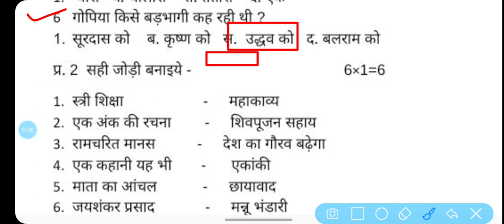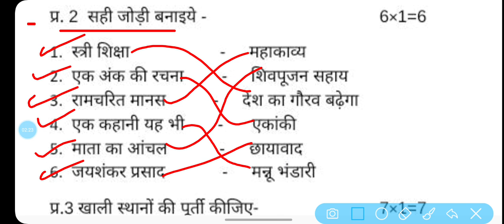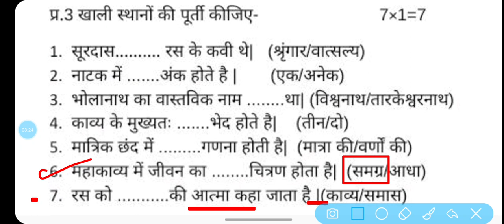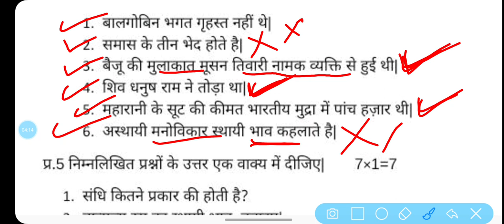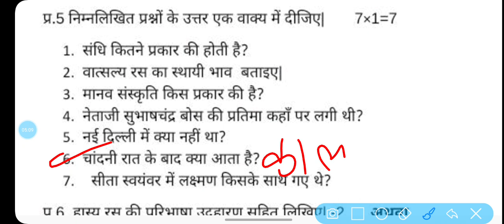💯 Hindi Class 10th paper Ruk Jana Nahi 2023 || Ruk Jana Nahi Hindi Asli pepar Class 10th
कक्षा 10वी हिंदी रुक जाना नहीं पेपर 2023 || Ruk Jana Nahi Class 10th Hindi Asli pepar 2023 mp

class 10th ruk jana nahi hindi paper 2023
class 10th hindi ruk jana nahi ka paper 2023
ruk jana nahi hindi ka real paper class 10th
ruk jana nahi class 10th Hindi real paper 2023
ruk jana nahi ka paper sanskrit class 10th
madhya pradesh Ruk Jana nahi sanskrit ka asli pepar💯कक्षा 10वी हिंदी रुक जाना नहीं पेपर 2023 || Ruk Jana Nahi Class 10th Hindi Asli pepar
Class 10th Sanskrit Ruk Jana Nahi 18 Dec 2023  ka Paper | Ruk Jana Nahi Ka paper class 10th sanskrit
class 10th Sanskrit ruk jana nahi paper //
ruk jana nahi paper class 10th Sanskrit //
ruk jana nahi real paper class 10th Sanskrit//
💯कक्षा 10वी हिंदी रुक जाना नहीं पेपर 2023 || Ruk Jana Nahi Class 10th Hindi Asli pepar
class 10th ruk jana nahi hindi paper
class 10th hindi ruk jana nahi ka paper
madhya pradesh Ruk Jana nahi sanskrit ka asli pepar💯कक्षा 10वी हिंदी रुक जाना नहीं पेपर 2023 || Ruk Jana Nahi Class 10th Hindi Asli pepar 2024
## Google Tag Sentences for "Ruk Jana Nahi Hindi Class 10th Papers":
Ruk Jana Nahi

ruk jana nahi 2023 papes

ruk jana nahi tu kahin haar ke

ruk jana nahi chemistry paper 2023

ruk jana nahi part 2 ka physics ka paper

ruk jana nahi ka result kab aaega

ruk jana nahi ka result kaise dekhe 2023

ruk jana nahi admit card 2023

ruk jana nahi ka result kab aayega 2023

ruk jana nahi form kaise bhare 2023

* Ace your Class 10th Hindi Exams with Ruk Jana Nahi Papers
* Download Ruk Jana Nahi Hindi Class 10th Papers - Latest Edition
* Prepare for Class 10th Hindi with Previous Year Ruk Jana Nahi Papers
* Top-Scoring Tips for Ruk Jana Nahi Hindi Class 10th Papers
* Download Ruk Jana Nahi Class 10th Hindi Papers and Start Practicing Now!
* Get the Latest Ruk Jana Nahi Papers and Boost Your Hindi Skills
* Test Your Hindi Knowledge with Ruk Jana Nahi Class 10th Papers
* Don't Stop! Practice with Ruk Jana Nahi Hindi Papers for Class 10th
* Prepare Confidently for Class 10th Hindi Exams with Ruk Jana Nahi Papers

* Download Ruk Jana Nahi Class 10th Hindi Papers for Free!
* Access Ruk Jana Nahi Papers Now and Secure High Scores in Hindi
* Get Immediate Access to Ruk Jana Nahi Class 10th Papers
* Don't Wait! Download Ruk Jana Nahi Papers for Your Hindi Exam Success
* Start Practicing with Ruk Jana Nahi Papers Today and Improve Your Hindi